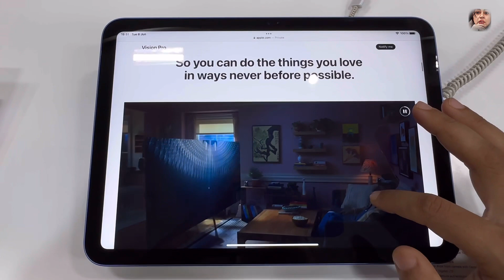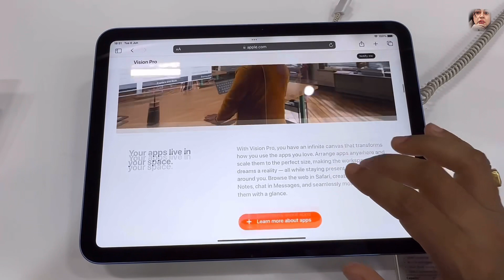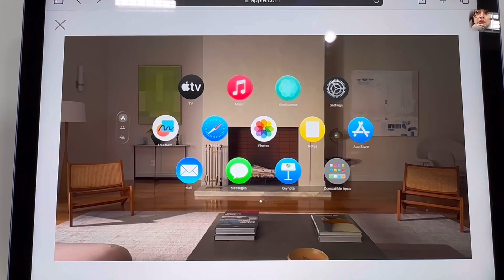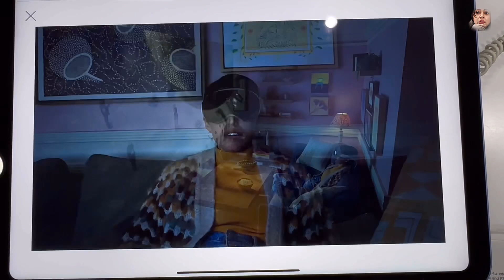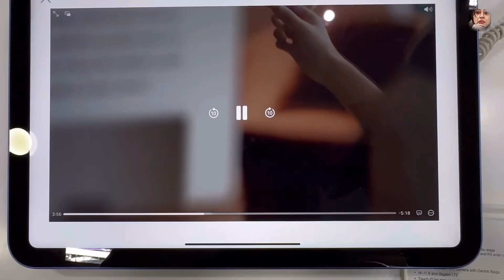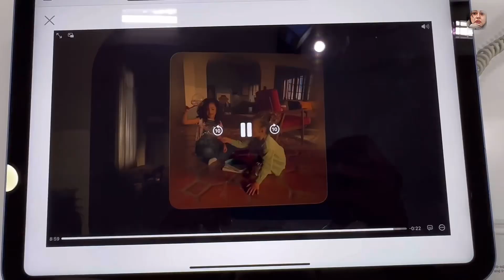Apple New Vision Pro is here and reviews ✌️